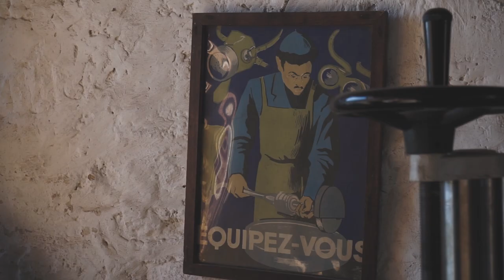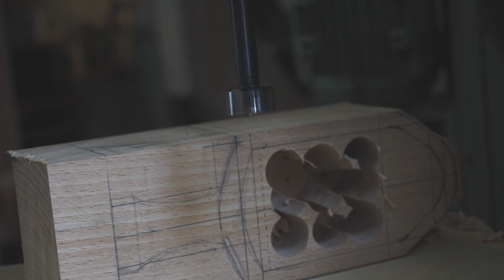How to make a Measuring Cup for a Homemade Challah Bread + Recipe!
How I made a measuring cup for baking homemade Challah.
Made at the best workshop of Poppy Booth in Dorset, England.
Violin music by the  workshop owner.

Challah Recipe:

Ingredients:
600 grams of white flour
400 g whole spelt flour
0.5 cup of brown sugar
0.5 cup of olive oil
A spoonful of salt
A spoonful of dry yeast
500 ml of water (lukewarm)
Egg for glazing

Preparation :
Preheat the oven to 180 degrees Celsius with a bowl of water at the bottom.
On the side, take 150 ml of water, add the yeast and a tablespoon of sugar, mix well, and let it sit for 10 minutes.
In a large bowl, sift the flour, add the sugar and salt, and mix.
Add the yeast mixture with the water, the oil, and the remaining water.
kneading by hand.
When the dough is ready, roll it out and stretch the surface of the dough. Place it in a bowl and cover it with a  towel. Let it rise for about an hour and a half until the dough doubles in size.
Divide the dough into 2 large loaves or 3 medium ones and shape them into loaves. Place them on a baking sheet and cover them with a towel for another 40 minutes.
Brush them with an egg and bake for 25-40 minutes until they turn golden brown.
When the loaves are ready, transfer them to cool on a towel. Enjoy!

*credit for my cousin